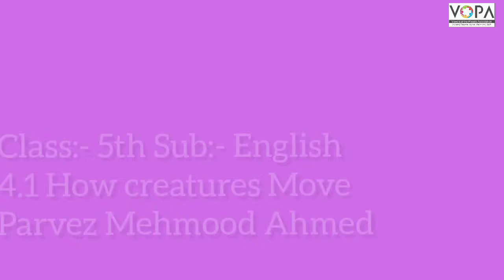5th | Eng | Poem No 5.1 | How Creatures Move | Singing | VSchool